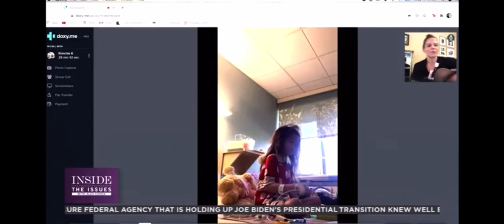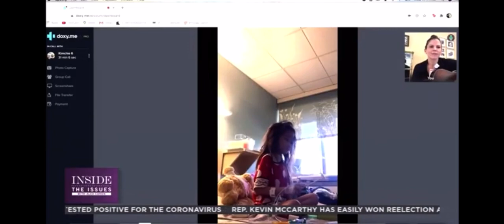CSUN MTWC at Dignity Health